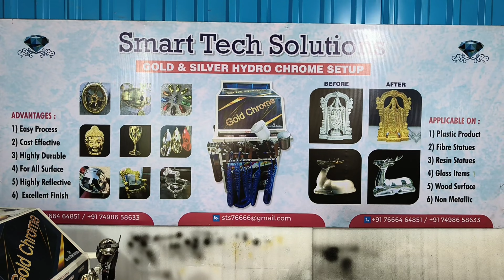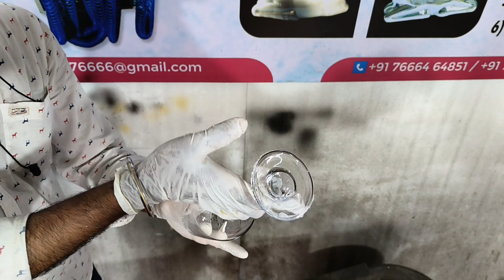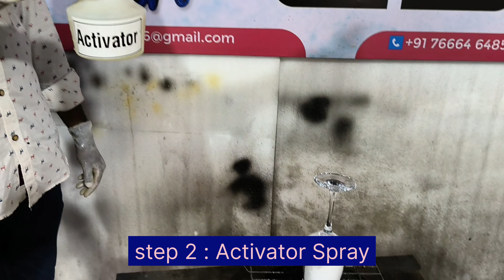Chrome Finish on Wine Glass